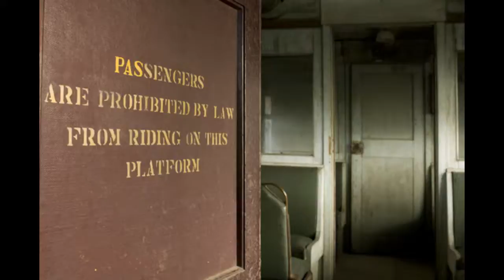My Life in Pummelvision